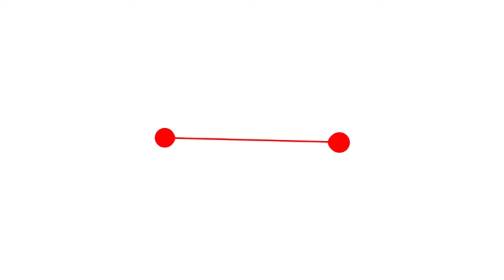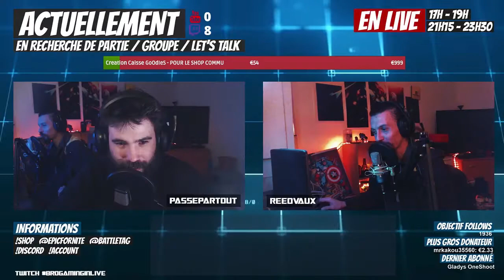Le meilleur de BROGAMING - BEST OF - FORTNITE/SEA OF THIEVES/UNREAL TOURNAMENT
RETROUVEZ NOUS EN LIVE SUR TWITCH BROGAMINGINLIVE !

Nous streamons tous les jours !

Nous sommes un collectif de Gamer, Nous sommes Bro Gaming.

Nous venons de Montpellier et nous kiffons les jeux vidéos, grands adeptes des MMORPG dans le passé, nous voilà sur Overwatch en ce moment !

➜ NOUS SOUTENIR

➜ PLANNING

Lundi - 16h30-19h00 / 21h15-00:00
Mardi - 16h30-19h00 / 21h15-00:00
Mercredi - 16h30-19h00 / 21h15-00:00
Jeudi - 16h30-19h00 / 21h15-00:00
Vendredi - 17h00-02h00 (BIG LIVE FOR HEROES)
Samedi - AUCUN STREAM PREVU
Dimanche - AUCUN STREAM PREVU

➜ BROMONEY

Nous souhaitons récompenser les meilleurs viewers pour leurs soutients ! Du coup un petit système est mit en place, toutes les 2 minutes, vous gagnez 1 BM et vous pouvez en gagner aussi à travers le chat live, en pariant sur nos victoires ou défaites et via des petits jeux…

Discord - !discord (sur le chat live)
Twitter -  !social (sur le chat live)

Playlist Musique -